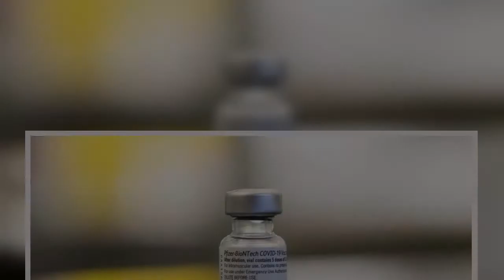Kentucky snowstorm holds up COVID-19 vaccine deliveries to Canada as shipper hurries to catch up